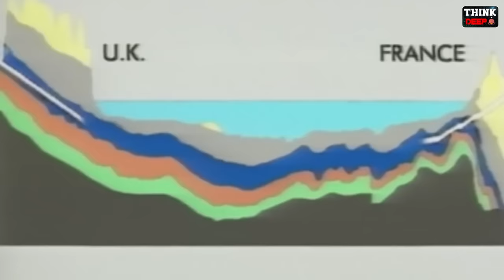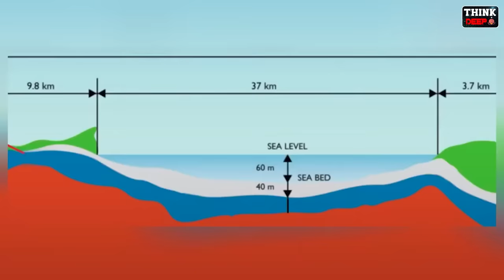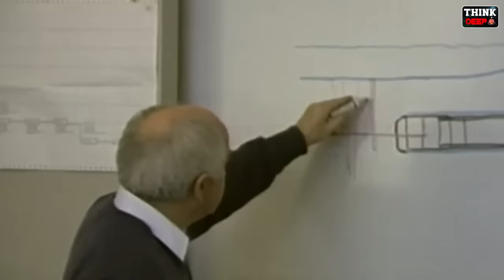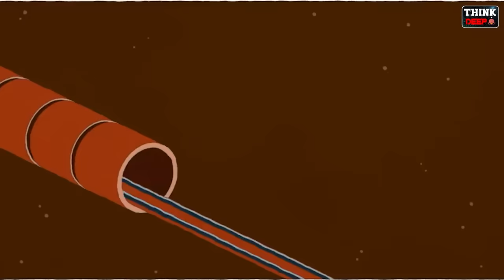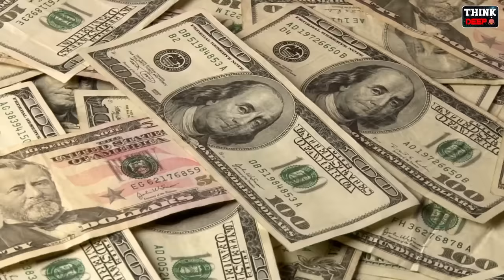Engineering Marvels: Decoding the Impossible Construction of the World's Longest Undersea Tunnel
ఈ Tunnel ను సముద్రంలో ఎలా నిర్మించారు? Engineering Marvels: Decoding the Impossible Construction of the World's Longest Undersea Tunnel